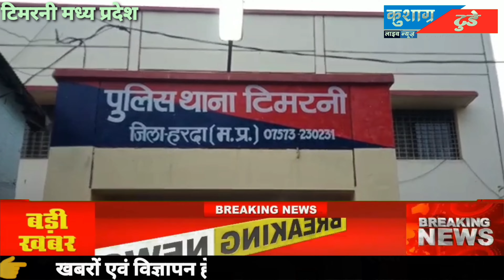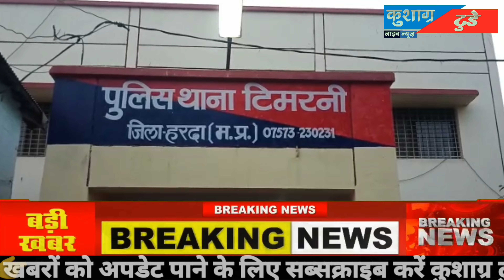अवैध उत्खनन करने वाले 6 ट्रैक्टर ट्राली को टिमरनी पुलिस ने किए जप्त